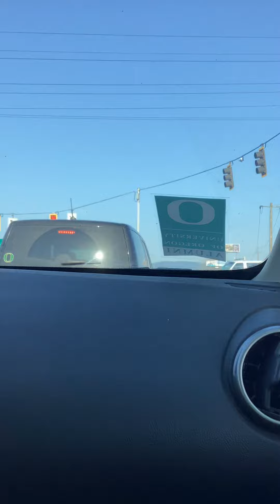Our drive home pt 3